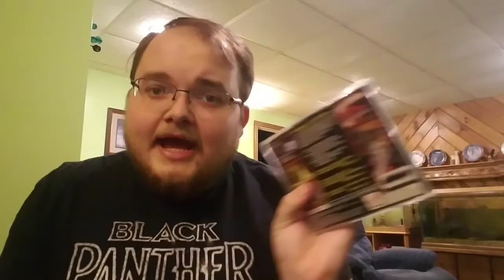Castlevania Symphony of the Night PS1 First Impressions!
Nostalgics I'll be sharing my intial initial thoughts on one of the best games I've ever played in the form of Castlevania Symphony of the Night. While not the complete review there are a few things that I want to share with you all from my current experience. I hope you guys enjoy the video and let me know your Castlevania thoughts in the comments. Until next time Nostalgics keep on gaming!